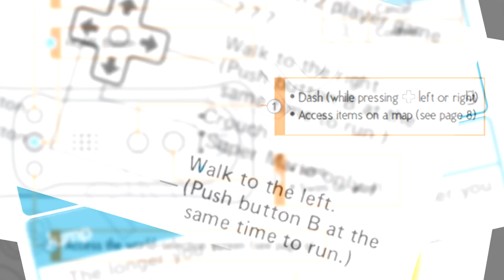Single Best Tip for Mario Players to Improve Skill || FrankthePegasus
Super Mario Odyssey was my first Mario experience and I picked up a lot of tips and tricks throughout my playthrough. But this is the single best tip I can give you. Watch me struggle so you don't have to and 10x your gameplay. I know you have the skill!

If you want other top tips, feel free to check out my Twitch Channel